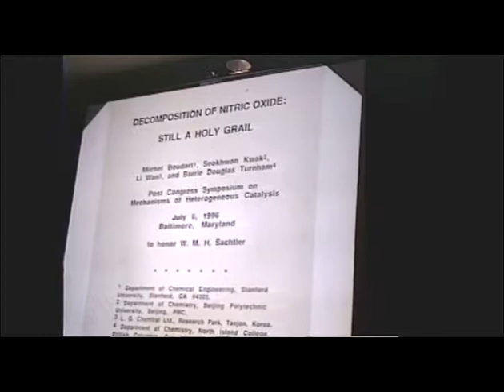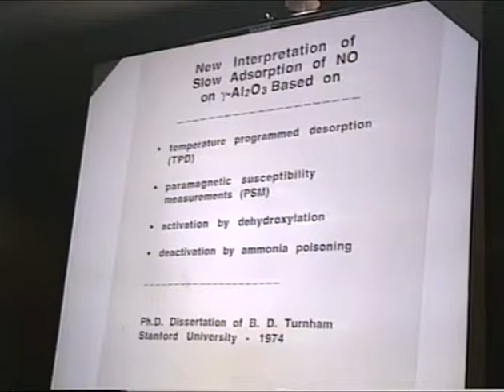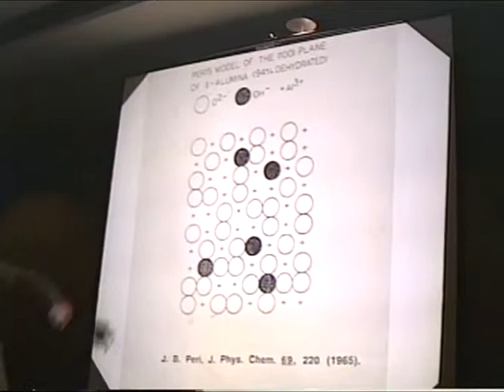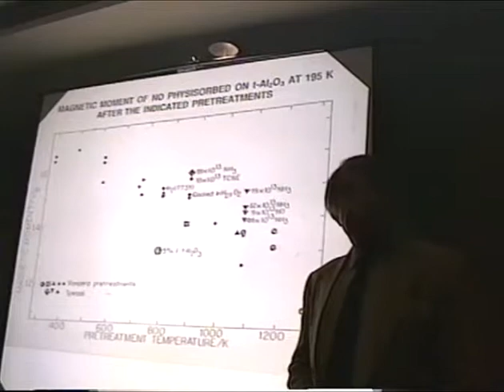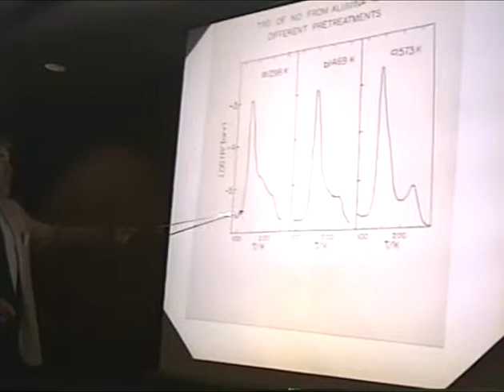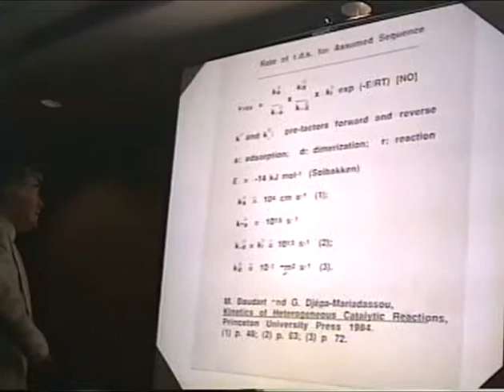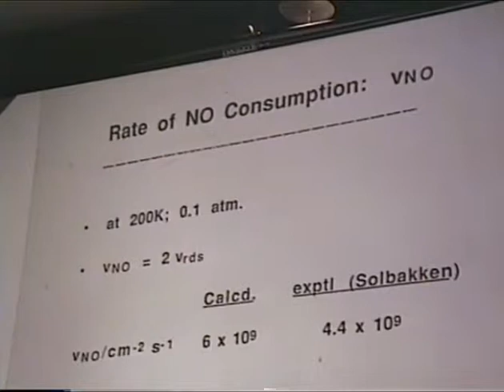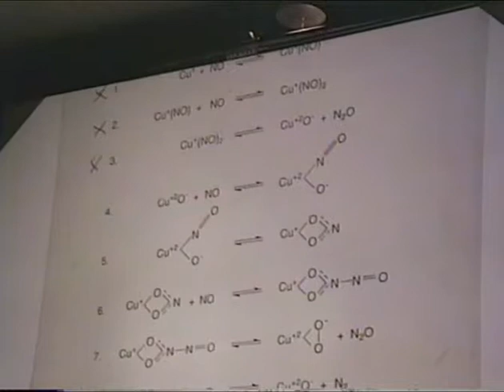Michel Boudart: Decomposition of nitric oxide (post ICC symposium for W. Sachtler)